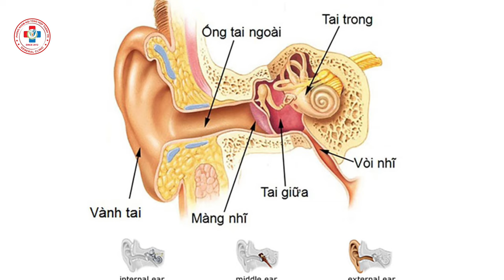Bệnh viêm tai giữa ở trẻ em - Otitis media in children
Tai là cơ quan giúp chúng ta nghe được tiếng nói và âm thanh...Tuy vậy, cũng như các cơ quan khác, có nhiều bệnh lý liên quan đến tai, phổ biến nhất là viêm tai giữa. Bệnh thường gặp ở trẻ nhỏ từ 1 - 3 tuổi. Bệnh không nguy hiểm nhưng nếu không được phát hiện sớm và điều trị kịp thời, Bệnh vẫn có không ít trường hợp để lại nhiều biến chứng như thủng màng nhĩ gây điếc, viêm não, màng não, abces não...

Trong chương trình tuần này, chúng tôi mời quí vị nghe BS Nguyễn Duy Hải, nguyên là bs điều trị tại BVĐK tỉnh kiên giang, sẽ trình bày về bệnh viêm tai giữa ở trẻ em. Mời quý vị cùng theo dõi

Tài liệu tham khảo:
1. Giải phẫu người - Nguyễn Quang Quyền và cộng sự - NXB Y HỌC 2006
2. Phác đồ điều trị nhi khoa 2009 - Bệnh viện nhi đồng I - NXB Y HỌC 2009
2. Nguồn internet.

Bệnh viêm mũi xoang: Chẩn đoán, điều trị và phòng bệnh - Sinusitis: Diagnosis, treatment and prevent

Cấu tạo xương vùng đầu - mặt và các xoang - Structure of the bones of the head - face and sinuses

U xơ tử cung - Part 1: nguyên nhân và triệu chứng - Uterine fibroids - Part 1: causes and symptoms

U nang buồng trứng - P2: triệu chứng & phương pháp điều trị (Ovarian cysts - P2: symptoms & treats)

U nang buồng trứng phần 1: nguyên nhân & phân loại - Ovarian cysts part 1: causes and classification